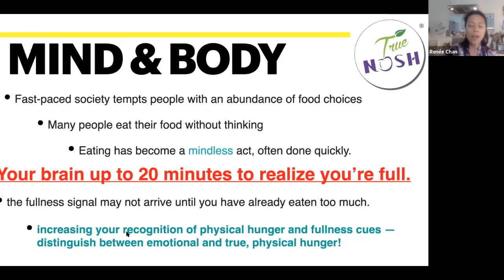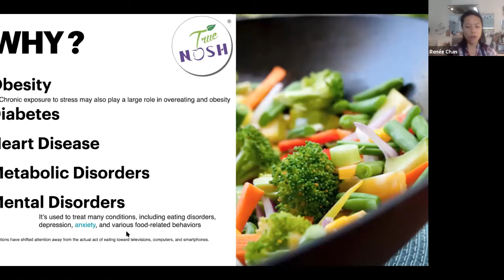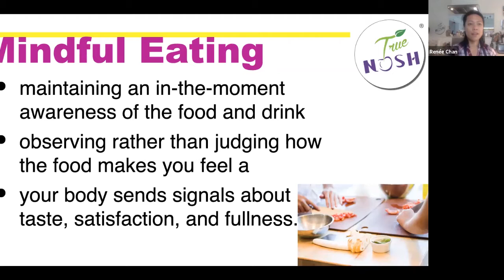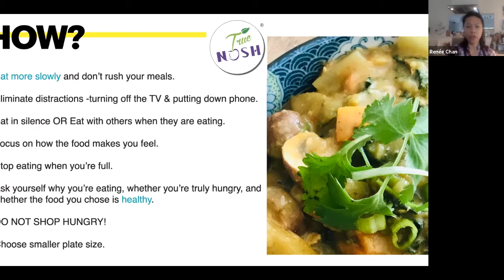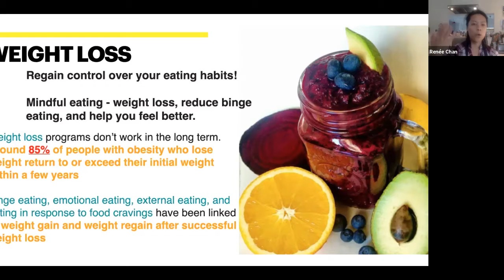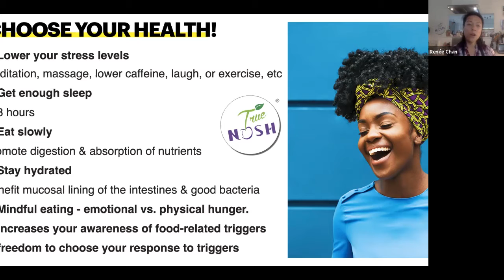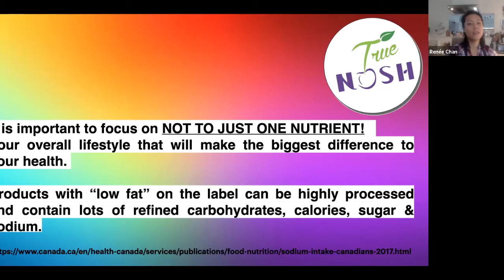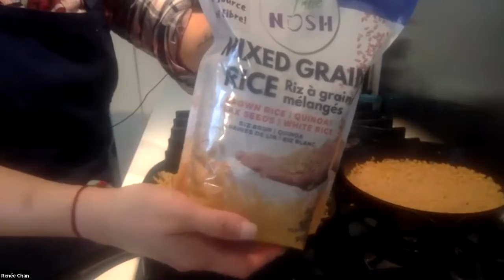Nutrition with Renée | Mindful Eating | ConnecTogether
Enjoy this recording of Registered Dietitian Renée Chan’s live ConnecTogether nutrition webinar series. This week’s topic was on mindful eating and was live on 23/06/2020.

Renée will be with us live every Tuesday at 12:00PM PDT on Zoom with a live webinar and cooking demo, so make sure to mark it in your calendars!

As the founder of The True Nosh Company Ltd., Renée is a Vancouver based Registered Dietitian certified both in Canada and the United States. She comes from a family with issues of diabetes, heart disease, thyroid issues and Alzheimer’s Disease and is driven to help others with similar concerns. Renée focuses on the prevention of diseases as well as the reversal of illnesses, especially with diabetes.

This workshop is a part of ConnecTra's ConnecTogether virtual series. Learn more about their weekly live offerings

About the ConnecTra Society:  Formed in 1999 by Vancouver tetraplegic Sam Sullivan, the ConnecTra Society is a connecting agency, linking people with physical disabilities to activities and programs that will, over time, allow them to grow, gain confidence and become increasingly more active and involved in community life.

We aim to get all people with significant disabilities living in British Columbia as socially active and involved as possible through our workshops and other resources.

Like what you see? Help us continue delivering accessible online workshops by making a donation today

Want weekly updates on upcoming ConnecTogether events?